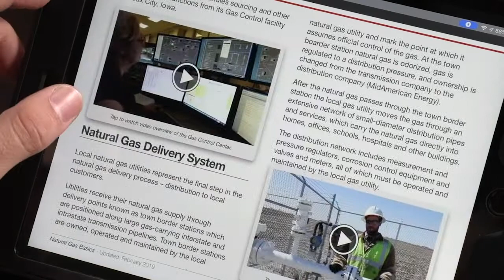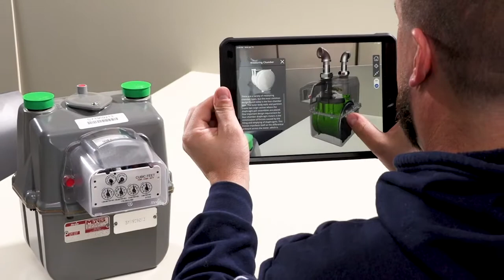Transforming Apprentice Programs with AR and eBooks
MidAmerican Energy explains how they are using AR and eBooks from Index to transform their apprentice programs.